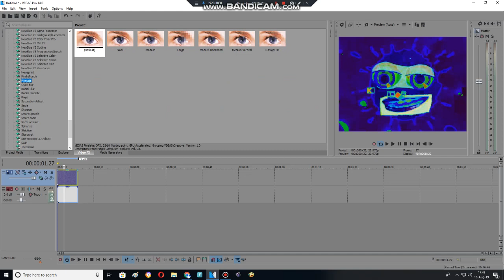How to make Seba Zuziam's Group Effect